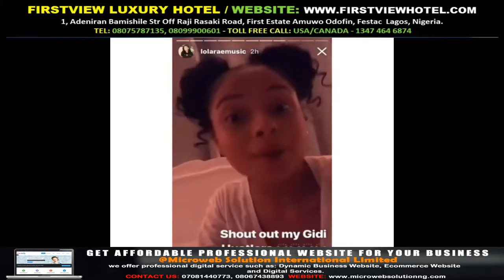I thought I’d blow in Lagos, but God humbled me Singer Lola Rae Gossip Mills